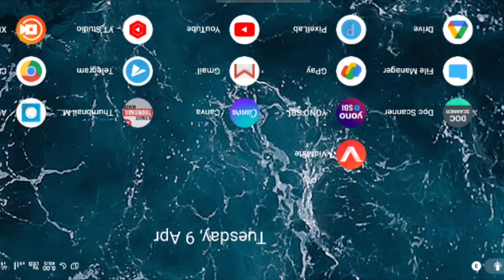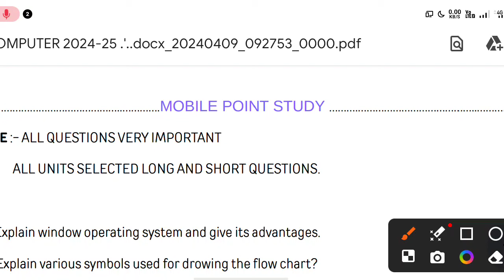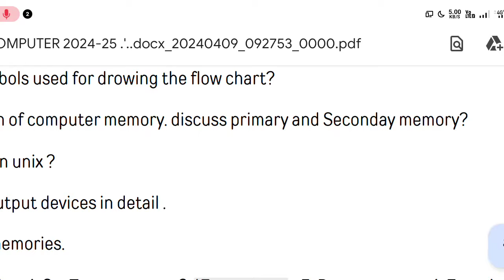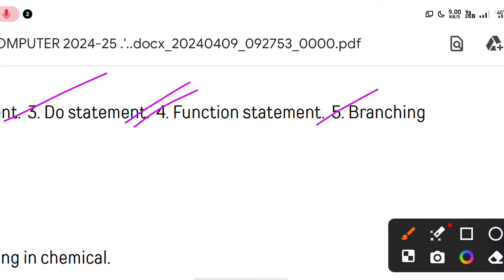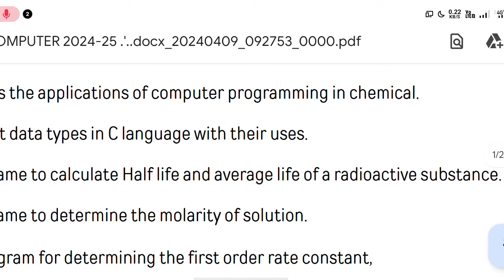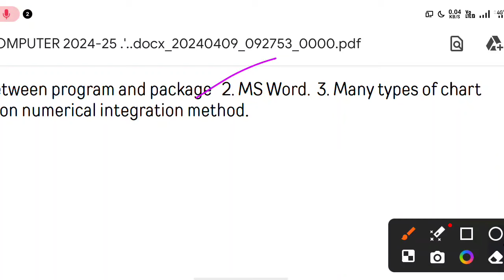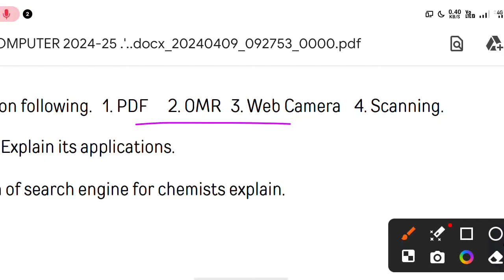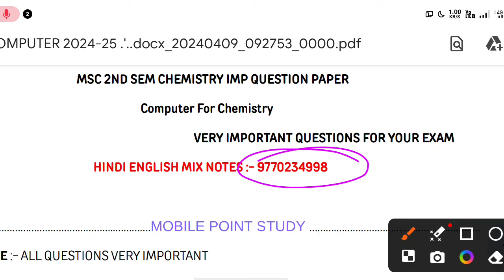Msc chemistry 2nd sem Computer for chemists important questions/msc 2nd sem chemistry notes in Hindi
msc silebus
msc chemistry silebus
msc 2nd sem chemistry silebus
msc chemistry 2nd sem silebus
msc chemistry notes in Hindi
msc 2nd sem chemistry notes in Hindi
msc chemistry imp questions
msc 2nd sem chemistry important questions
msc chemistry mobile Study Point
msc chemistry 2nd sem mobile Study Point
msc chemistry second sem silebus
msc chemistry second semester silebus
msc second sem chemistry notes in Hindi
msc notes
msc 2sem notes
msc 2nd sem notes in hindi
msc second sem notes chemistry
msc 2nd sem notes chemistry
msc 2nd sem botany notes
msc 2nd sem zoology notes
msc 1st sem notes in hindi
msc 2nd sem chemistry old paper
msc 2nd sem chemistry previous year paper
msc 2 sem notes orgnic chemistry in hindi
MSc 2nd sem notes ine organic chemistry in Hindi
MSc 2nd sem organic chemistry notes in Hindi
MSc 2nd sem inorganic chemistry notes in Hindi
m.sc 2nd sem physical chemistry notes in Hindi
MSc 2nd semester physical chemistry notes
MSc 2nd semester notes in Hindi
MSc 2nd semester chemistry syllabus
MSc 2nd sem chemistry syllabus in Hindi
MSc 2nd semester chemistry book
MSc 2nd semester organic chemistry book in Hindi
MSc second semester physical chemistry IMP question
MSc second semester chemistry important question
MSc second sem physical chemistry old paper
MSc second sem physical chemistry previous paper
MSc second sem chemistry previous paper
MSc second sem chemistry all paper IMP question
m.sc second sem organic chemistry previous paper
m.sc second sem ine organic chemistry previous paper
MSc second sem organic chemistry old paper
MSc second sem paper kab hoga
MSc second sem paper kaise hote Hain
MSc second semester all important question all subject
MSc second semester best book
m.sc inorganic chemistry notes pdf
m.sc 2nd semester inorganic chemistry notes pdf
m.sc chemistry 2nd sem notes
m.sc chemistry syllabus pdf
msc chemistry 2nd semester classes
msc chemistry 2nd semester classes in hindi
msc chemistry 2nd year question papers
msc chemistry 2nd sem question paper hindi medium
msc organic chemistry 2nd semester question papers andhra university
msc organic chemistry 2nd semester question paper 2023
msc organic chemistry 2nd year syllabus in telugu
msc chemistry 2nd semester practical
physical chemistry m.sc 2nd semester
vsepr theory msc chemistry in hindi
hakal theory in Hindi
Angel momentum notes in Hindi
huckel molecular orbital theory
stereo chemistry
reaction mechanism
aliphatic nucleophilic substitution
confirmation of sugar in Hindi notes

एमएससी सेकेंड सेमेस्टर ऑर्गेनिक केमेस्ट्री नोट्स इन हिंदी
एमएससी सेकेंड सेमेस्टर बुक
एमएससी सेकेंड सेमेस्टर हिंदी नोट्स
एमएससी सेकंड सेम केमिस्ट्री नोट्स हिंदी
एमएससी 2nd सेमेस्टर फिजिकल केमेस्ट्री नोट्स इन हिंदी
एमएससी 2nd सेमेस्टर फिजिकल केमेस्ट्री आई एम पी क्वेश्चन
एमएससी 2nd सेमेस्टर फिजिकल केमिस्ट्री इंपोर्टेंट क्वेश्चन
एमएससी 2nd सेमेस्टर रसायन विज्ञान इंपोर्टेंट क्वेश्चन
एमएससी सेकेंड ईयर रसायन विज्ञान महत्वपूर्ण प्रश्न